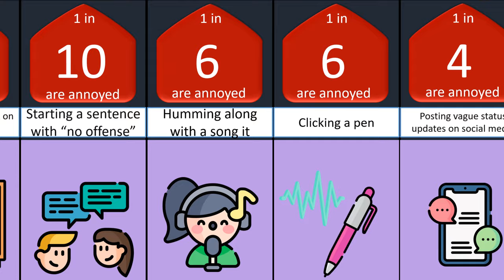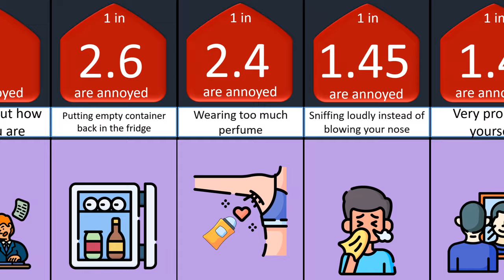+Probability comparison Annoying behaviours .....